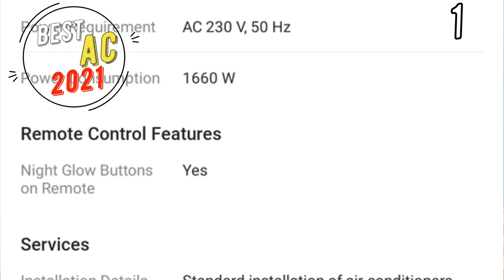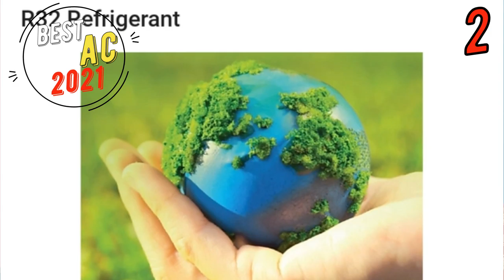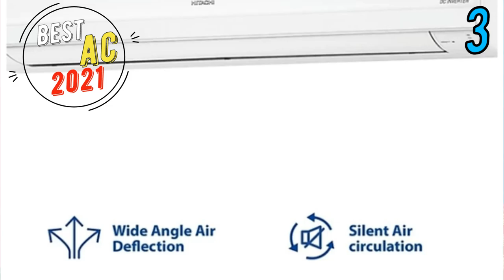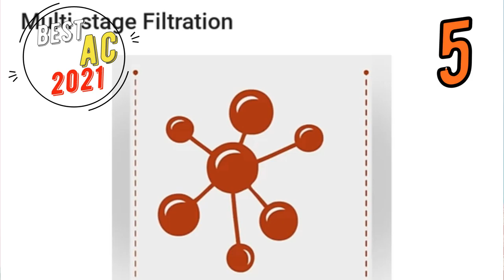best ac in india | top 5 ac | top5 split AC 1.5 ton | ac buying guide 2021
Hi